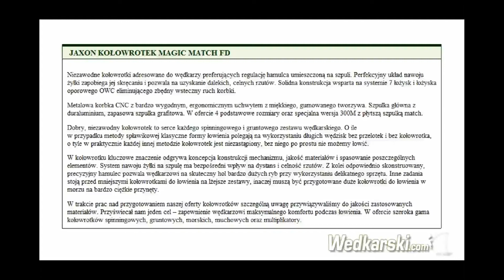KOŁOWROTEK MAGIC MATCH FD (300M) JAXON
Niezawodne kołowrotki adresowane do wędkarzy preferujących regulację hamulca umieszczoną na szpuli. Perfekcyjny układ nawoju żyłki zapobiega jej skręcaniu i pozwala na uzyskanie dalekich, celnych rzutów. Solidna konstrukcja wsparta na systemie 7 łożysk i łożyska oporowego OWC eliminującego zbędny wsteczny ruch korbki.
Metalowa korbka CNC z bardzo wygodnym, ergonomicznym uchwytem z miękkiego, gumowanego tworzywa. Szpulka główna z duraluminium, zapasowa szpulka grafitowa. W ofercie 4 podstawowe rozmiary oraz specjalna wersja 300M z płytszą szpulką match.
Dobry, niezawodny kołowrotek to serce każdego spinningowego i gruntowego zestawu wędkarskiego. O ile
w przypadku metody spławikowej klasyczne formy łowienia polegają na wykorzystaniu długich wędzisk bez przelotek i bez kołowrotka, o tyle w praktycznie każdej innej metodzie kołowrotek jest niezastąpiony, bez niego po prostu nie możemy łowić.
W kołowrotku kluczowe znaczenie odgrywa koncepcja konstrukcji mechanizmu, jakość materiałów i spasowanie poszczególnych elementów. System nawoju żyłki na szpulę ma bezpośredni wpływ na dystans i celność rzutów. Z kolei odpowiednio skonstruowany, precyzyjny hamulec pozwala wędkarzowi na skuteczny hol bardzo dużych ryb przy wykorzystaniu delikatnego sprzętu. Inne zadania stoją przed mniejszymi kołowrotkami do łowienia na lżejsze zestawy, inaczej muszą być przygotowane duże kołowrotki do łowienia w morzu na bardzo ciężkie przynęty.
W trakcie prac nad przygotowaniem naszej oferty kołowrotków szczególną uwagę przywiązywaliśmy do jakości zastosowanych materiałów. Przyświecał nam jeden cel -- zapewnienie wędkarzowi maksymalnego komfortu podczas łowienia. W ofercie szeroka gama kołowrotków spinningowych, gruntowych, morskich, muchowych oraz multiplikatory.